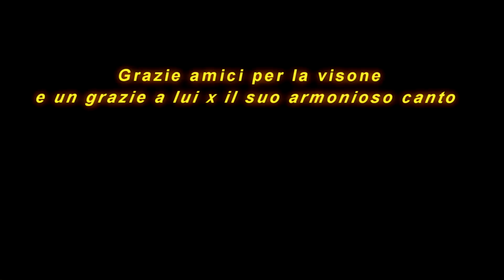Il Merlo il suo canto melodioso.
Il maschio del Merlo è lungo fino a 25 centimetri e presenta un piumaggio in genere completamente nero o marrone scuro. Il becco e il contorno degli occhi sono in genere di un giallo tendente all'arancione e le zampe brune e squamose. La femmina presenta invece dimensioni più ridotte, con una lunghezza che può andare dai 15 ai 20 cm circa e una colorazione bruno scuro.
Il nido, costruito dalla femmina, si trova sui rami degli alberi o fra i cespugli. La femmina depone le uova tre volte l'anno; generalmente sono in numero da 4 a 6 e di un colore azzurro-grigio, maculate con puntini grigi. Il periodo di incubazione va dai 14/15 giorni ed è la femmina a covare le uova.